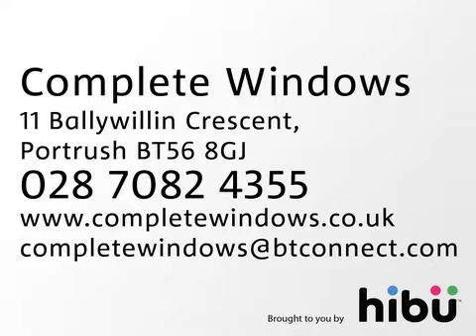Windows - Complete Windows